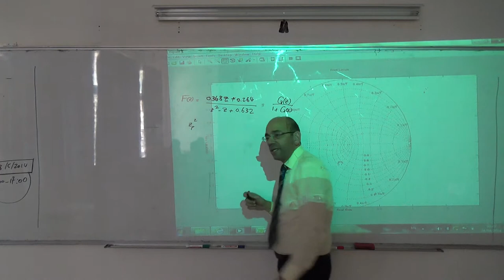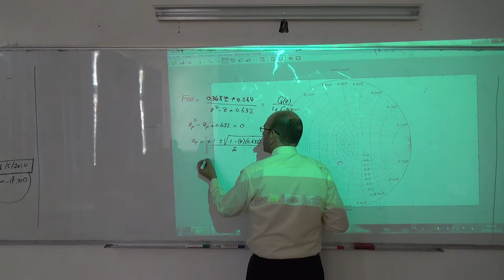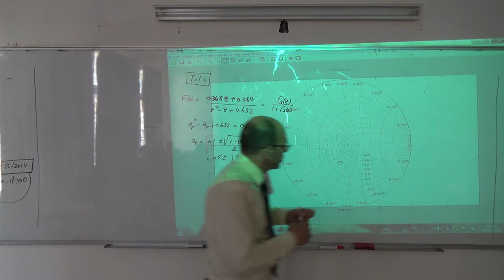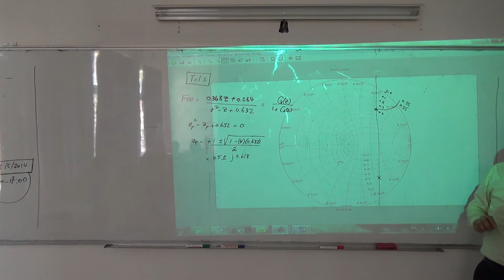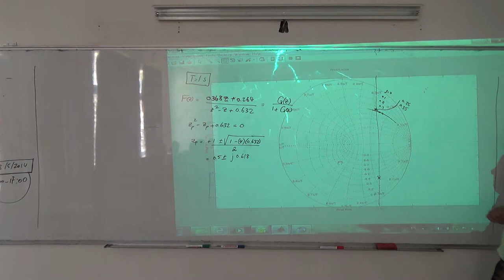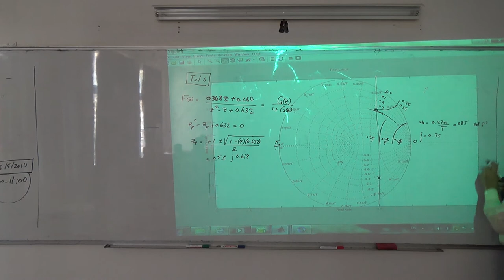Transient Response Specification IV: Lines of constant zeta and omega n, z plane (c) 24/4/2014